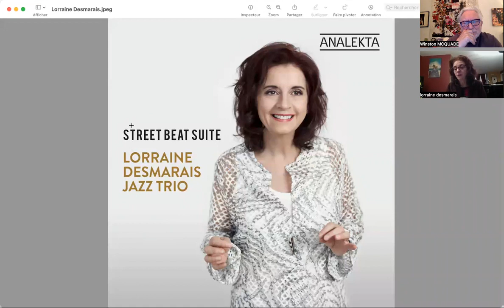Lorraine Desmarais-Street Beat Suite.mp4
LE CULTUREL 2.0 avec Winston McQuade : La compositrice Lorraine Desmarais vient de faire paraître son 13ième album jazz en vingt ans de carrière « Steet Beat Suite » chez Analekta. Une suite en trio de huit titres avec ses loyaux collaborateurs Camil Bélisle à la batterie et Alex Walkinton à la contrebasse. On en jase…